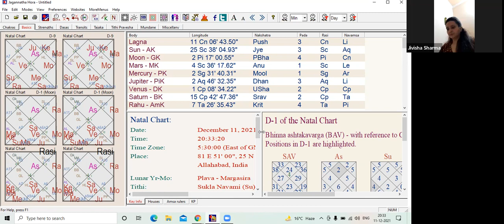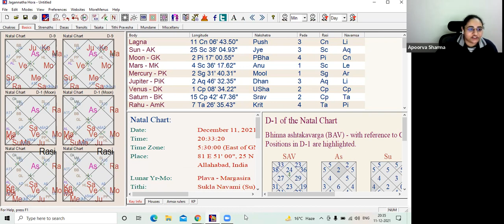gemini Rashi journey between breath and death